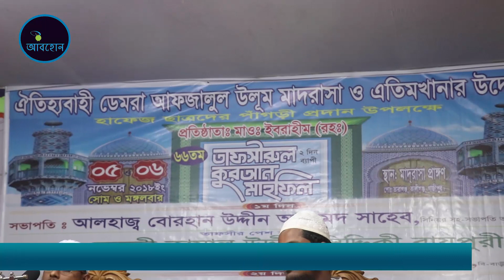Bangla Waz | Ruhul Amin Salehi | 01738310716 | Abahon TV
Place: Demra Afjalul Olum Madrasah, Kaligonj, Gazipu.
Speaker: Maulana Qari Ruhul Amin Salehi.
Subjent: Love Of Rasul (sm).
Presented By: Abahon TV

1. Template Used - *Youtube Link To the Template*